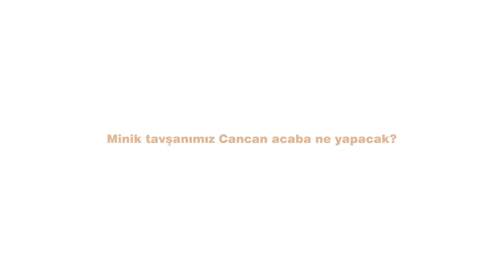Burası Benim Yerim - Abm Çocuk ve İlk Gençlik Yayınları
Minik tavşan Cancan’ın istediği tek şey var: Kuytu bir yer bulup en sevdiği kitabı Uzay Tavşanı’nı okuyabilmek…
Ama çevresindekiler buna izin vermiyor. Sesleriyle, sorularıyla, kahkahalarıyla Cancan’ı rahat bırakmıyorlar.
O da çareyi, bir çizgi çekerek kendine ait bir alan yaratmakta buluyor.
‘Kendimize ait özel alan’isteğinin sadece büyüklere özgü olmadığı fikrinden yola çıkan“Burası Benim Yerim!” aynı zamanda paylaşma ve dışlanma gibi çocuklar için yeni öğrenilen kavramları da eğlenceli bir dil ve çizimlerle anlatıyor.

Ödüllü yazar Pippa Goodhart’ın kaleminden çıkma “Burası Benim Yerim!”, Rebecca Crane’in naif çizgileriyle küçük okuyucularına değerli bir okuma deneyimi yaşatmayı hedefliyor.